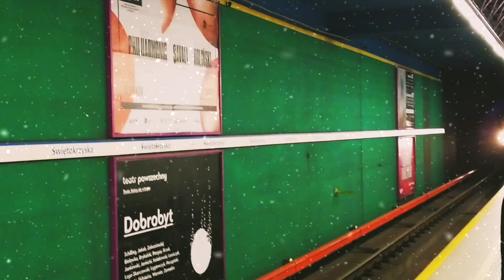METRO ŚWIĄTECZNE 2020/2021 | SIEMENS INSPIRO | WARSZAWA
Zostaw 👍 LIKE'A i ▶ SUBSKRYPCJĘ z 🔔 DZWONKIEM na tym kanale! 📺 MIŁEGO OGLĄDANIA!!!

Muzyka: Christmas is waiting for you
Muzyk: Belair